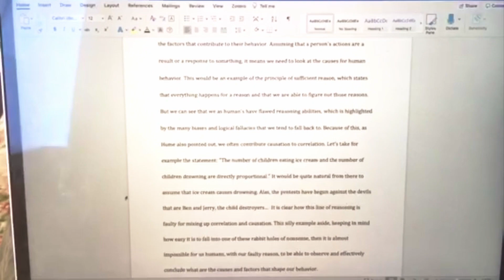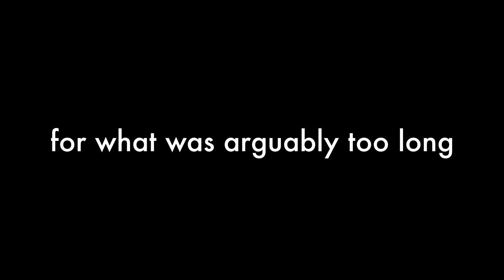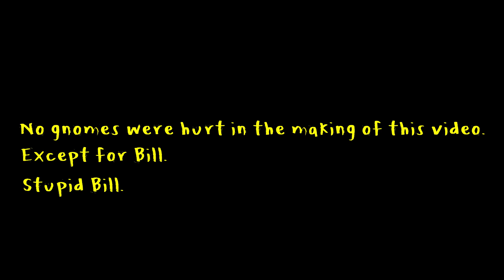UWC education during a pandemic - a day in the life of Mishel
По прогласувањето на COVID-19 пандемијата, повеќето ученици од Светските обединети колеџи се вратија дома и продолжија да ги следат часовите онлајн. Мишел Јовановска - наша ученичка која се врати дома од Светскиот обединет колеџ Чангшу во Кина - го подготви видеово за да ви покаже како таа го поминува времето учејќи од дома и одржувајќи контакт со своите соученици и професори распространети ширум светот.

After the news of the COVID-19 pandemic broke out, most students at the United World Colleges returned home and continued their education online. Mishel Jovanovska - our student who came back to Macedonia from UWC Changshu in China - prepared this video to show you how she spends her time learning from home and keeping in touch with classmates and professors spread around the globe.